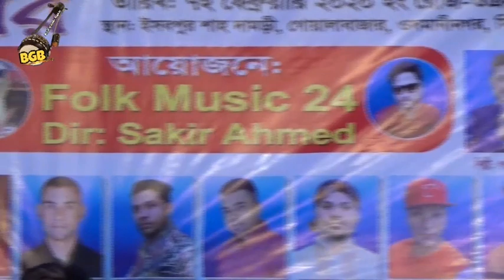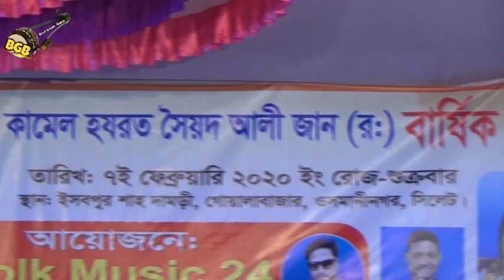শিউলী সরকার | এমন ও আছে কলিজা ভুনা কইরা দিল ও কই লবণ কম কইছে | বিচ্ছেদ গান ২০২০♪Supar Hit Baul Song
🎵 গানের কথা   :
🎵 Songs Title :

🎤 কন্ঠশিল্পী   : শিউলী সরকার
🎤 Singer  :
✍ গীতিকার  :
✍ Lyrics :

🎥প্রযোজনা পরিবেশনায়  : বাউল গানের বাজার
📀Presented By  : Baul Ganer Bazar

THIS SONG IS UPLOADED WITH THE PERMISSION
OF SINGER AND CONCERT AUTHORITY MEMBERS